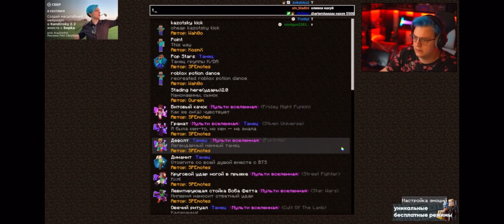Жопер в DOORS 🚪 №17